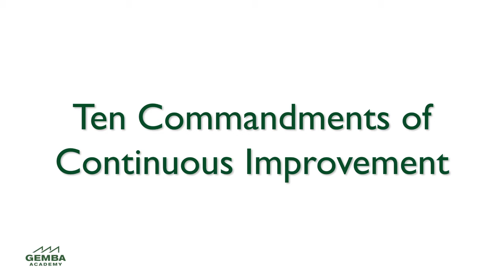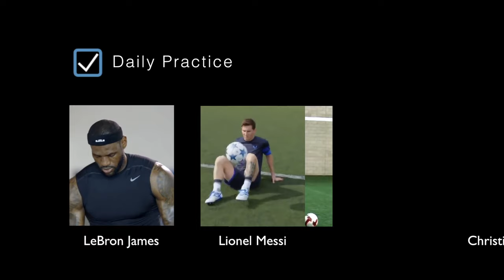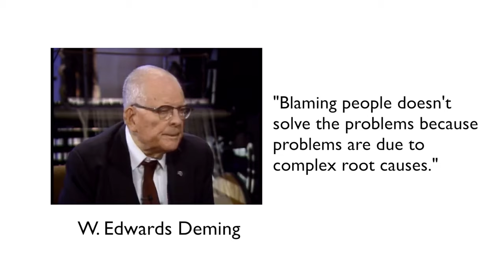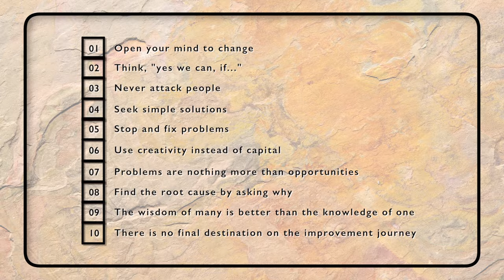10 Commandments of Continuous Improvement (2017)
| Learn the necessary components to creating a continuous improvement culture.